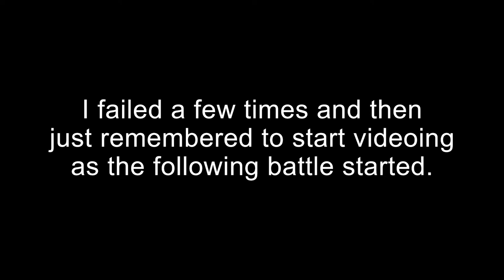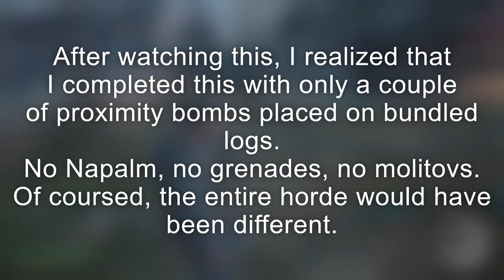Days Gone: SAWMILL HORDE, I'll Save Some For You Mission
This is the Sawmill Horde Mission.  Enjoy!